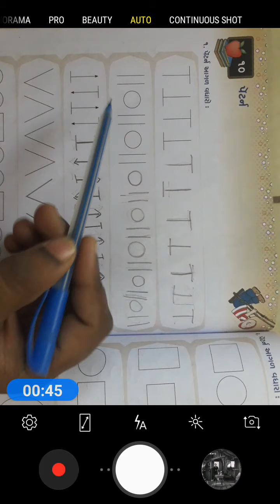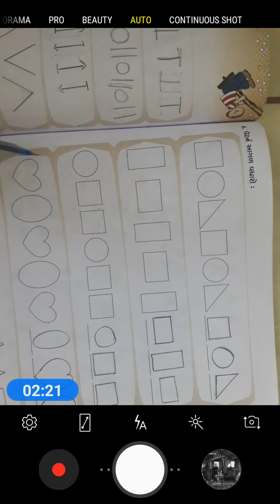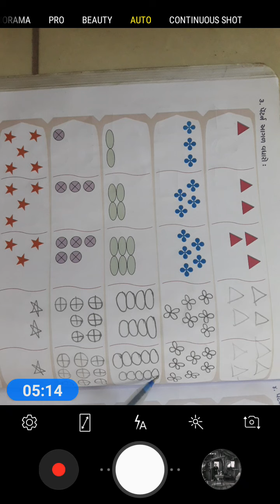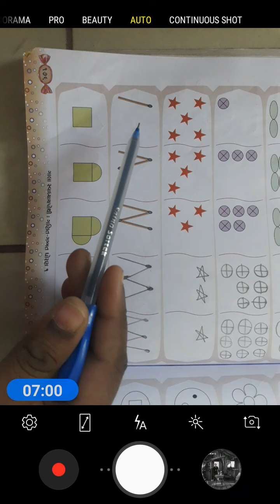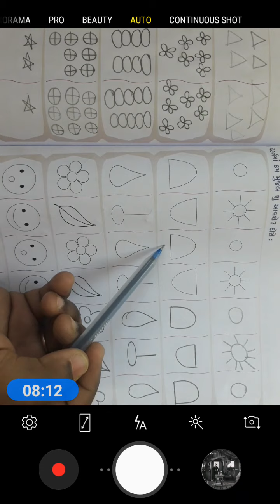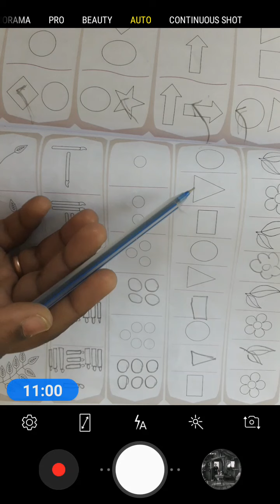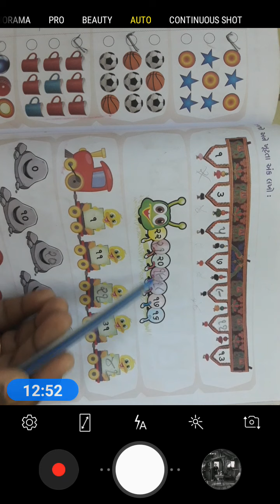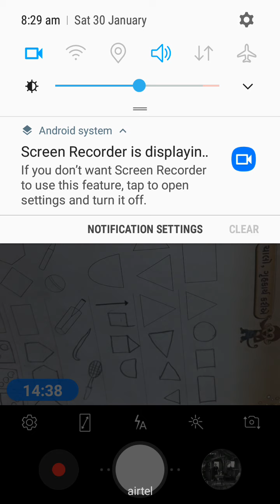std 1 maths ch 10 part 1